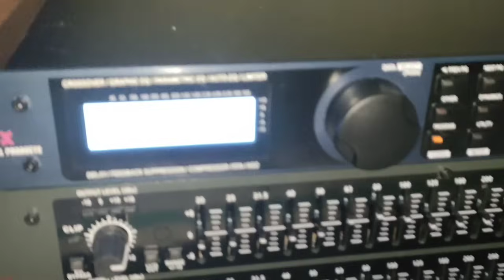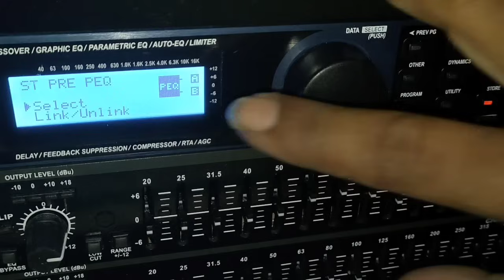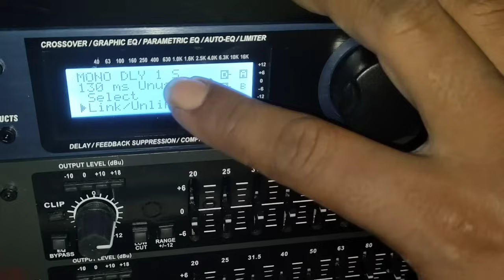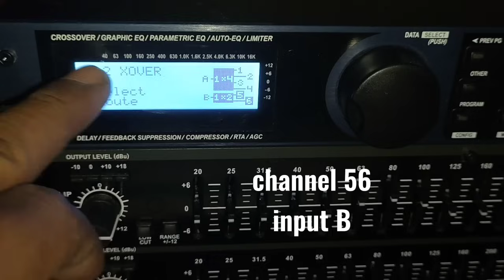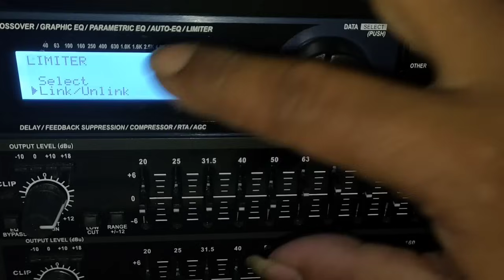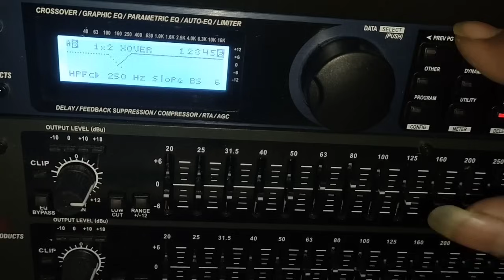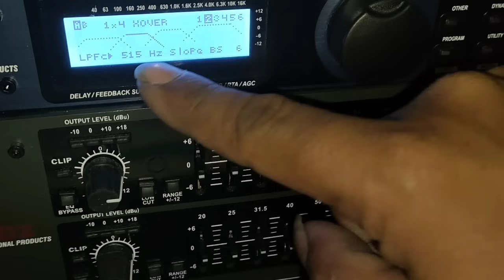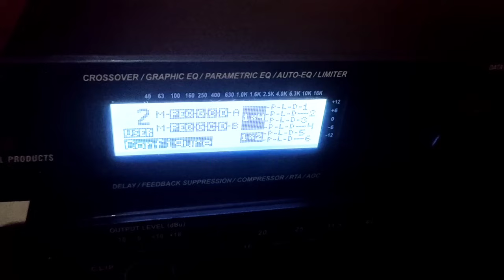Setting Dbx Driverack 260 channel 1234 FOH 56 Monitor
Seting Awal Dbx Driverack 260 channel 1234 FOH 56 Monitor